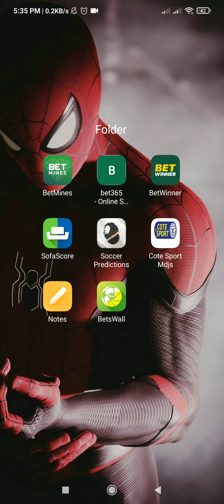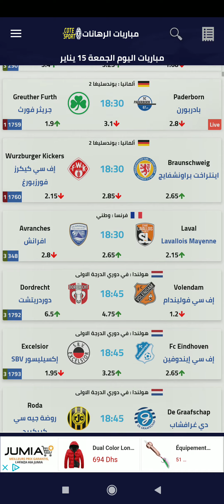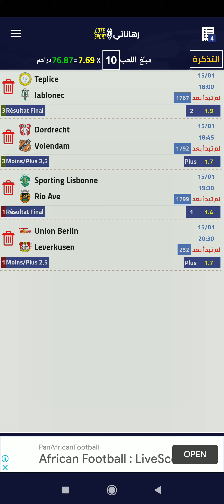كوطي سبور 15/01/2021 Cote sport Cotesport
كوطي سبور 15/01/2021
Cote sport Cotesport
المال